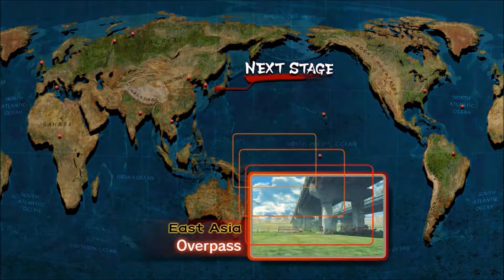Ultra Street Fighter IV Akuma Vs Oni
This fight. The arena. The fat kid in the background. OMFG
I have died in laughter to say this. Akuma and Oni the kid entertainers